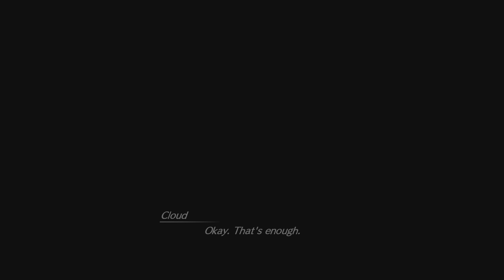FINAL FANTASY VII REBIRTH_20240301220105